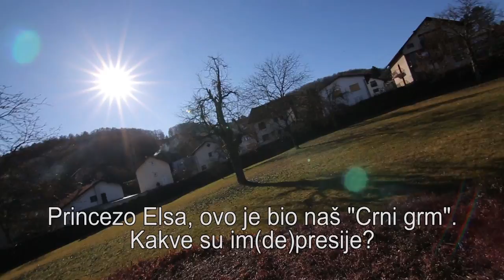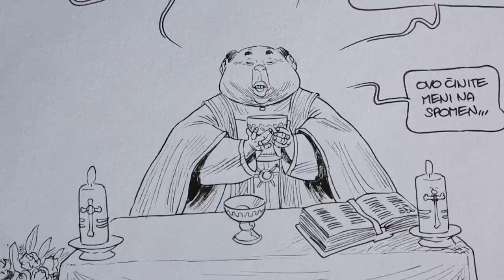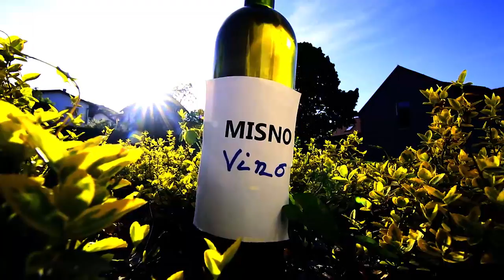Bezvezarije (best of Bezveze sketches)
Best sketches from HRT show BezVezE (Bubble)
DoP Dario Hacek
edited by Igor Roksandić
written and directed by Siniša Hajduk and Igor Roksandić
editor of the show Maja Tokić